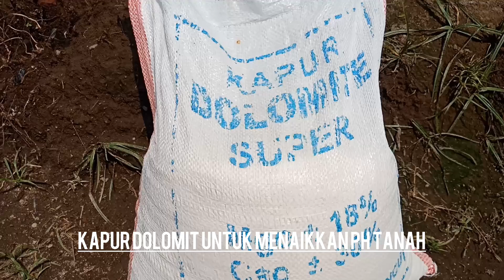Menetralkan Ph tanah pada kebun anggur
agar ph dalam tanah netral